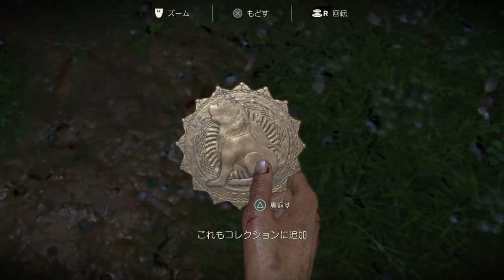#05 【アンチャーテッド 古代神の秘宝】西ガーツ（ホイサラ朝のコイン探し１）【&G】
コイン集めてたら全然おわらなーい＼(^o^)／
マップ広すぎるｗ
アンチャのゲーム性からするとここまで広くなくてもいい気もするが(;´∀｀)まぁ収集要素は２周目に置いておけばいいだけでもあるけど